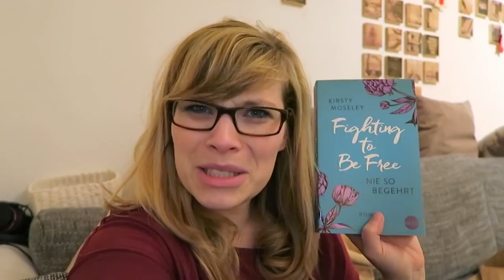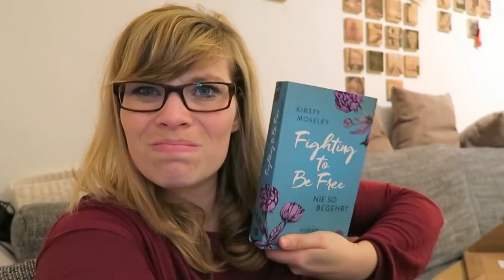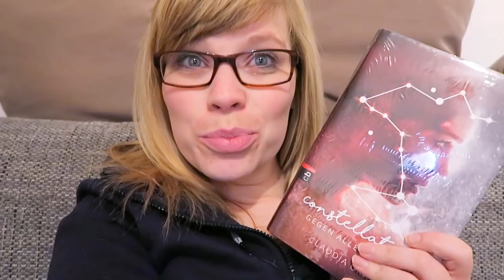My Week #14 // Es schneit :D...aber nur kurz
Das ist die letzte "My Week" für dieses Jahr. Im nächsten Jahr verspreche ich auch mal mehr zu vloggen :D.

Die erwähnten Bücher:

Wilde Umarmung - Nalini Singh

Das göttliche Mädchen - Aimée Carter

Constellation - Gegen alle Sterne - Claudia Gray

Ein Gratis Hörbuch von Audible: